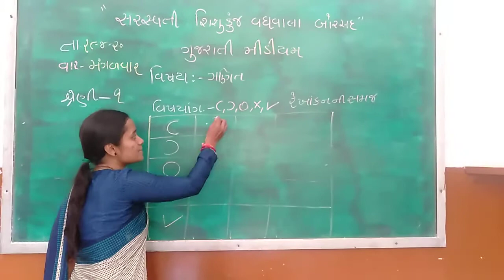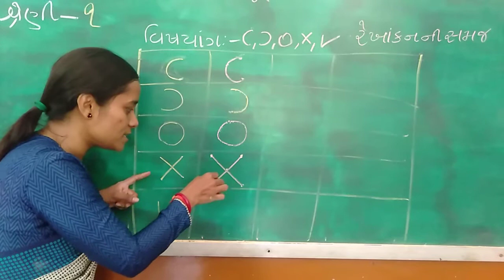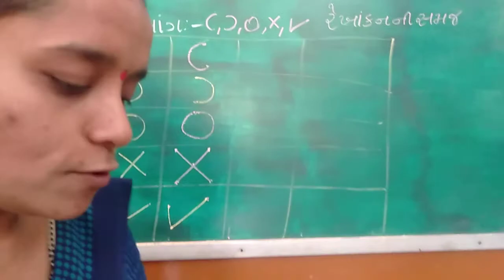શ્રેણી-૧ વિષય : ગણિત વિષયાંગ : રેખાંકનની સમજ